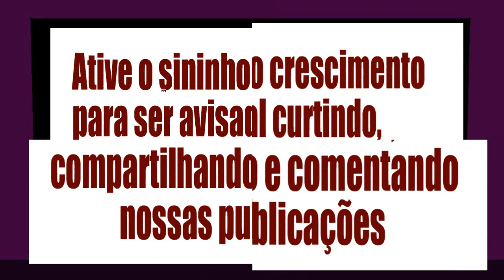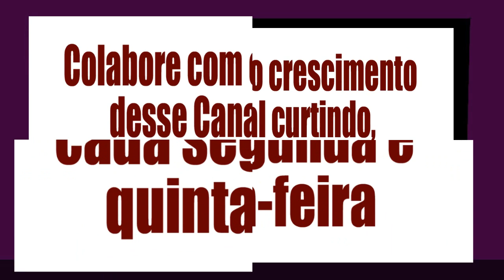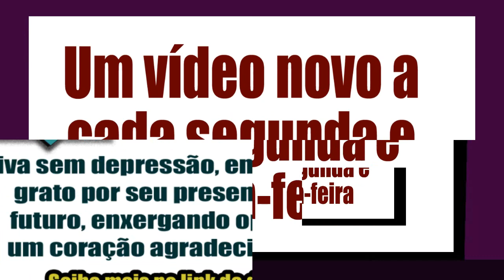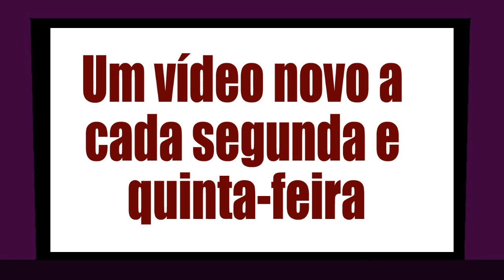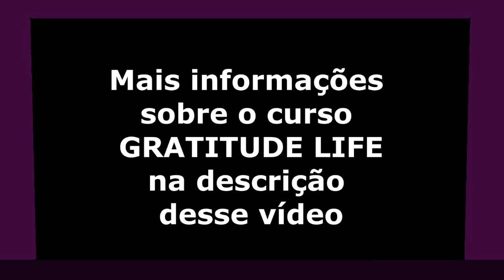Venha que EU VOU LEVAR VOCÊ para um encontro com o Criador através do HO'OPONOPONO - Joe Vitale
Texto extraído do livro "Limite Zero" de Joe Vitale

Locução: Anderson Montreanjo
Quer comprar esse livro? Então compre-o na amazon.com que é o maior portal de vendas online do mundo, usando esse
Se você não consegue verificar os links para os vídeos sugeridos no decorrer desse vídeo, segue os links abaixo: